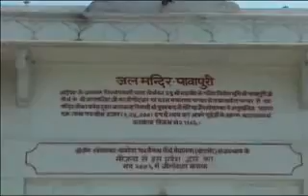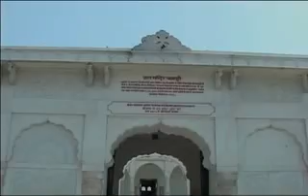Pavapuri Thirt Bihar Jalmandir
Jain Mandir